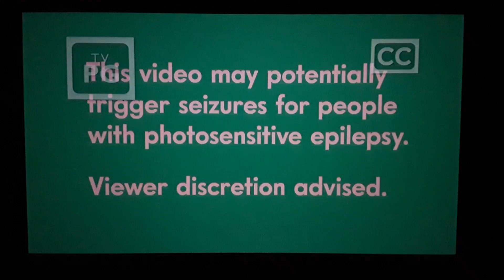[adult swim] Checkered Past Cartoon Planet on Pete Smith Day November 11, 2024